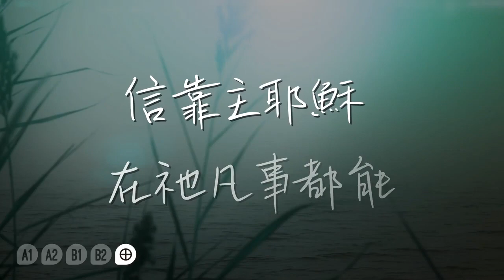全能上帝是我的主我的神 전능하신 나의 주 하나님은 - 以斯拉 [ 動態歌詞 ]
※歌曲版權屬原作者所有，本片非商業行銷使用；為個人敬拜聆聽或教會唱詩使用。

歌名：全能上帝是我的主我的神 전능하신 나의 주 하나님은

原key：A
Tempo：約 70 bpm

(A1)全能上帝是我的主我的神，
在祂沒有什麼難成的事，
垂聽我們一切祈求，
保守我們所有思想，
加添我們力量 和我們的盼望，

(A2)信實上帝是我的主我的神，
祂全然改變我所有的煩惱苦痛，
曾經不可能成為可能，
曾經死的人如今復活，
誰也不能勝過全能主上帝，

(B1)依然順服神的話語，
將網撒在水深之處，
你看祂今日為你成就，
何等偉大的事物，

(B2)依然順服神的話語，
將網撒在信心之處，
信靠主耶穌，在祂凡事都能。

(⊕)信靠主耶穌，在祂凡事 都能。